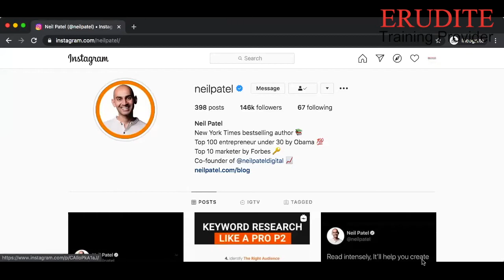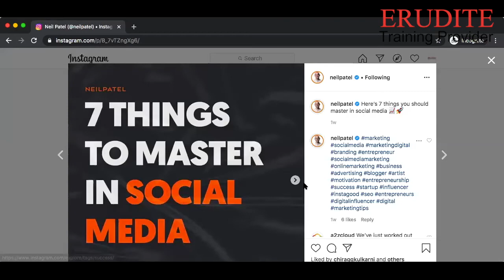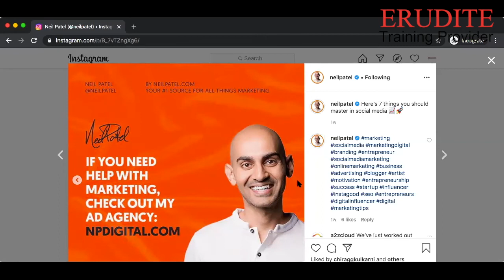Cara Mendapatkan Uang dari Internet Instagram Bisnis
Video ini akan menjelaskan cara mendapatkan uang dari internet instagram bisnis yang sangat mudah dilakukan, bahkan oleh orang awam gaptek sekalipun.

Idealnya, harus ada strategi yang jelas mulai dari edukasi, branding hingga jualan. Jangan berat sebelah di salah satu poin, walaupun memang tujuan akhir yang paling penting dari suatu bisnis adalah jumlah keuntungan mendapatkan uang. Media yang akan dijelaskan di video ini menggunakan internet, khususnya instagram bisnis.